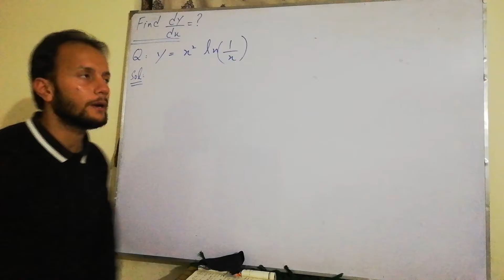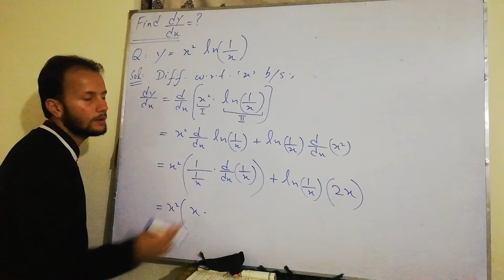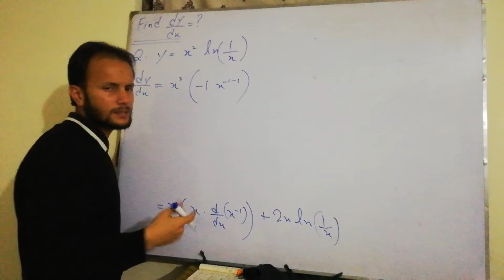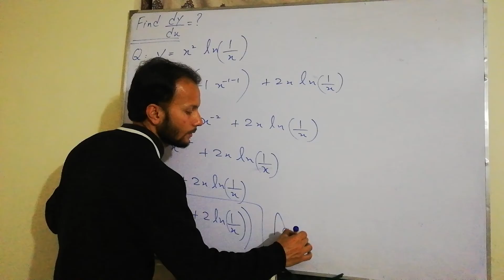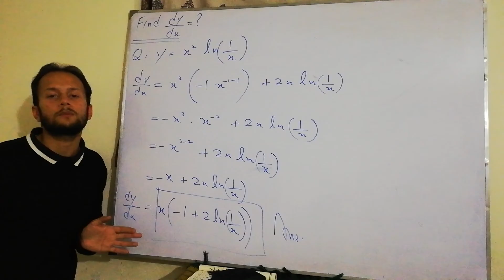12th Class Maths | Chapter 2 | Exercise 2.6 | Question 2(iv) | Differentiation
12th class maths chapter 2 exercise 2.6 question 2(iv) differentiation 2nd year maths FSc maths part2 first year maths